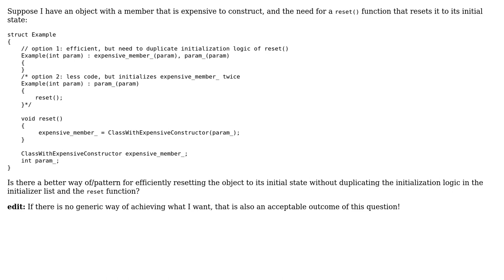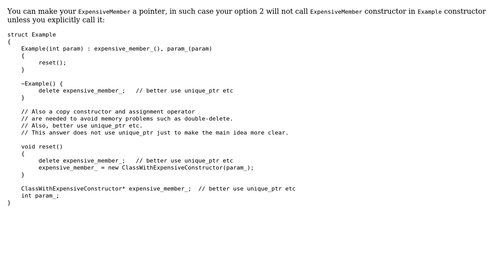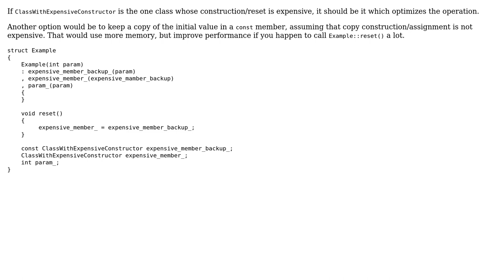Patterns for resetting objects to initial state (3 Solutions!!)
Patterns for resetting objects to initial state

With thanks & praise to God, and with thanks to the many people who have made this project possible! | Content (except music & images) licensed under CC BY-SA | Music | Images & others | With thanks to user Petr user kiviak user Antonio Perez user anderas and the Stack Exchange Network Trademarks are property of their respective owners. You are responsible for your own actions.